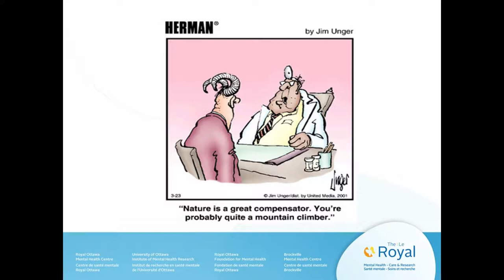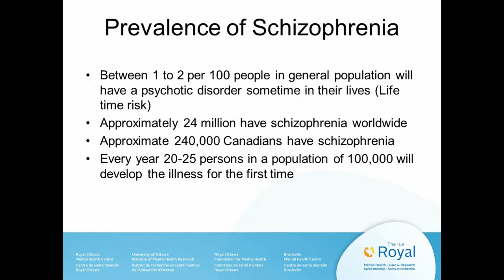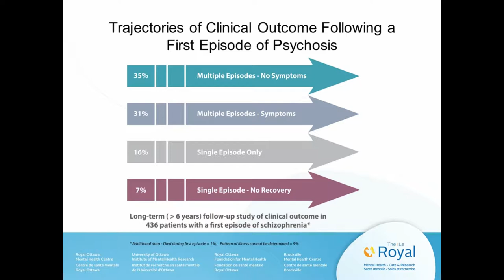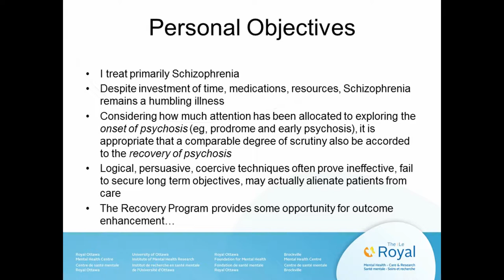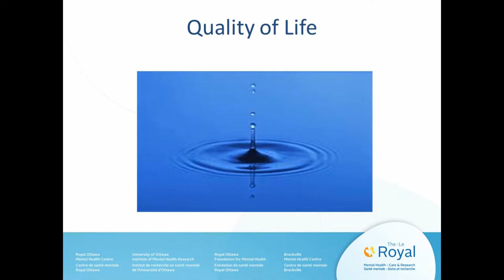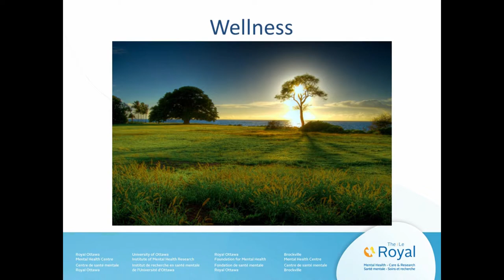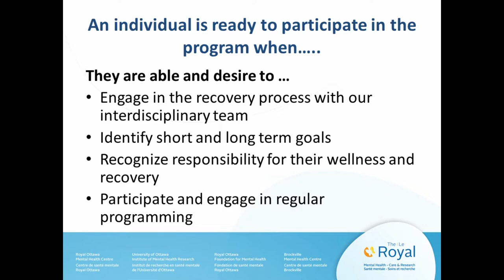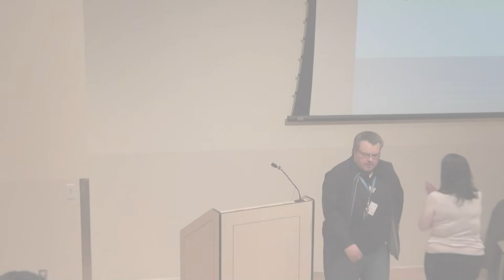Conversations at The Royal: Recovery from Mental Illness